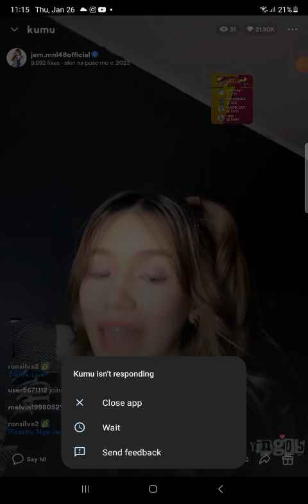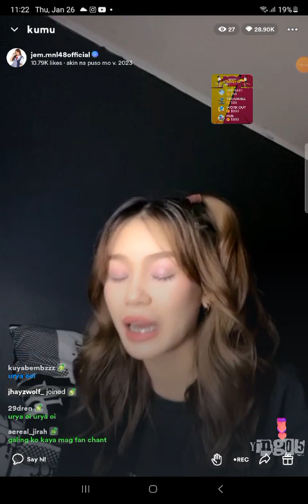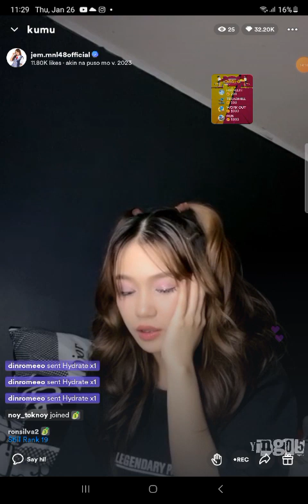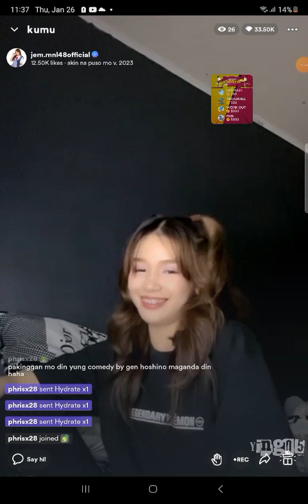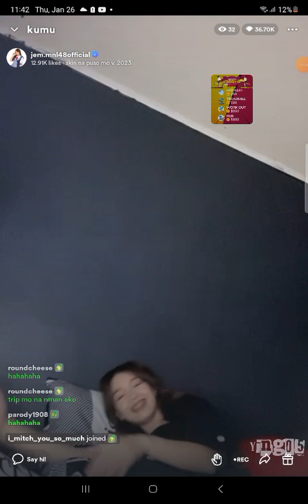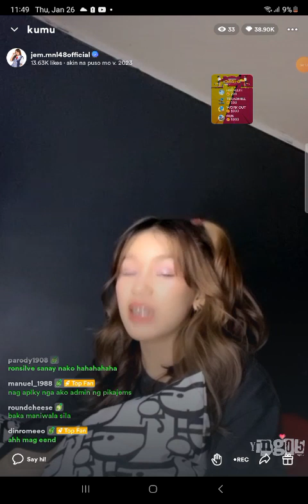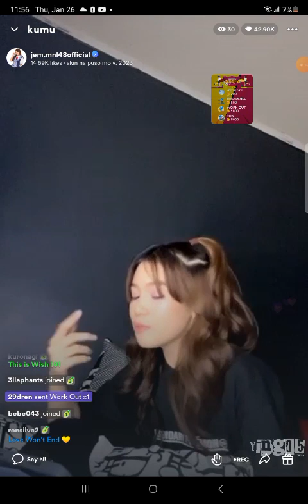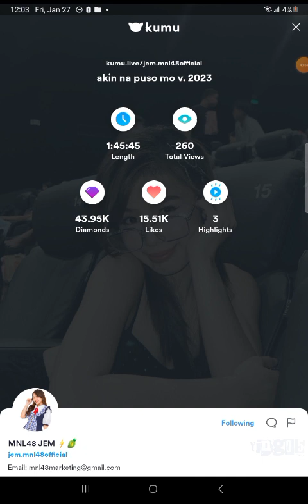MNL48 JEM on KUMU LIVE S3 💎January 26, 2023💎